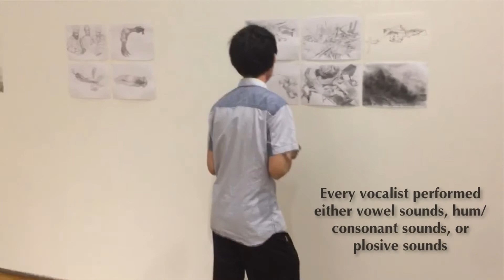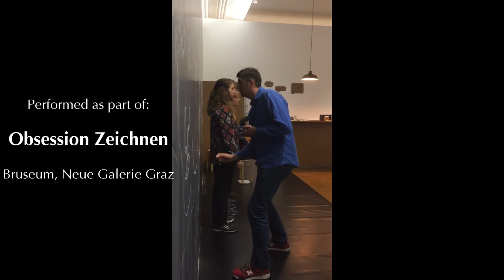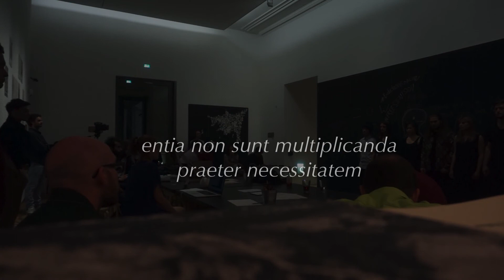The Room (2018), for twelve performers (excerpts)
Excerpts from performance on May 30, 2018 at Neue Galerie Graz, as part of Obsession Zeichnen.

Vocalists:
Milica Vujadinovic
Anna Gluc
Soyeon Park
Dakota Wayne
Shiqi Geng
Thaddeus Cochrane

Instrumentalists:
Alyssa Aska
Minsoo Chang
Carlos G. Hernandez
Jaeyeon Jo
Brian Questa

Special Thanks to Florian Geßler and Roman Grabner, for facilitation, and to Daniele Pozzi, for video assistance